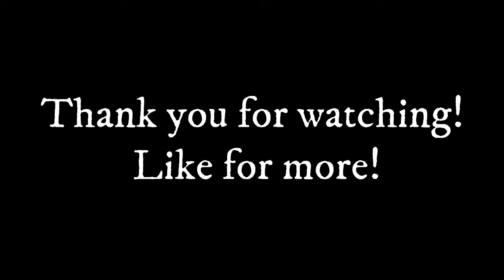Minecraft Base - Before and After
This is showing the before and after of a base I just rebuilt in Minecraft.